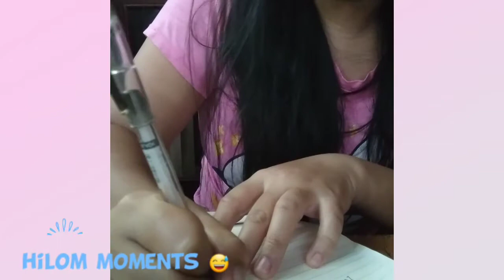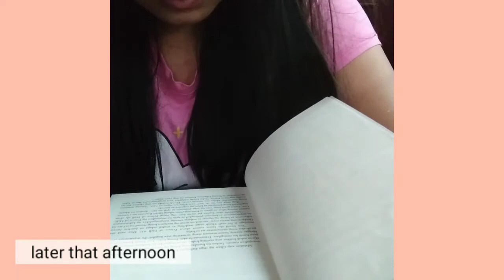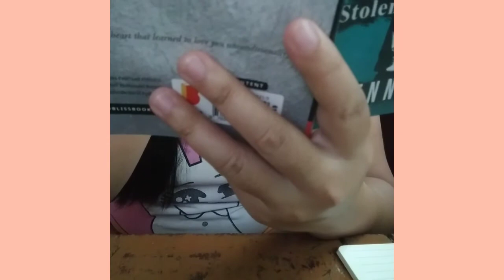1ST EVER VLOG || TEAM BAHAY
Hello 🙆‍♀️
Quarantine made me do this and I bet most of us. 😂🖐🏼 Apir !

Would love to hear comments and suggestions.

Editing App?
• VLLO
Thumbnail ?
• Story Lab
Camera Used?
• Samsung A20s

Music Used 🎶
Cute Korean Music